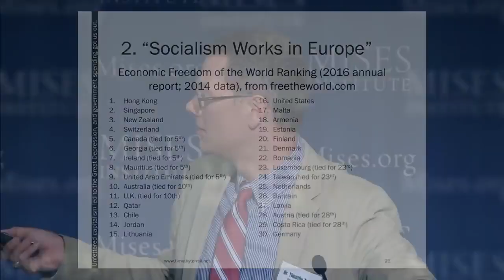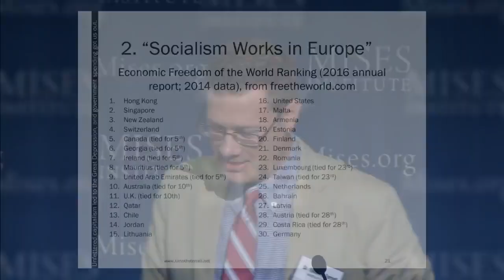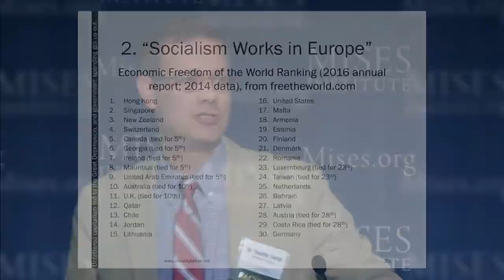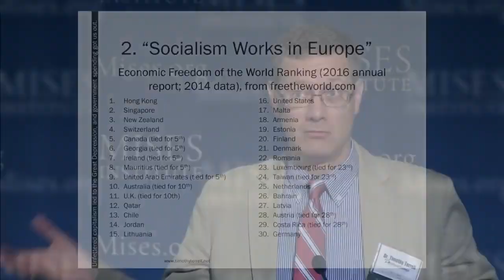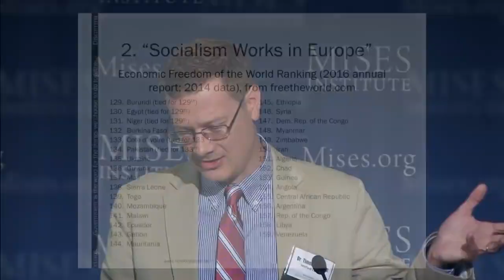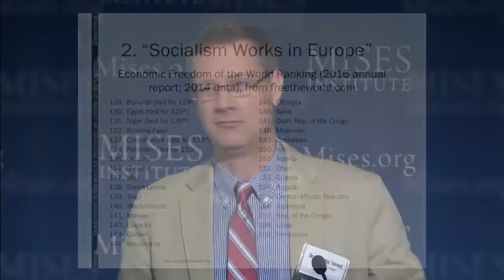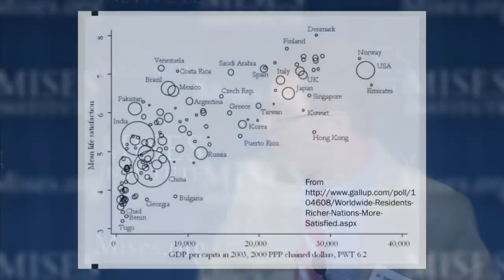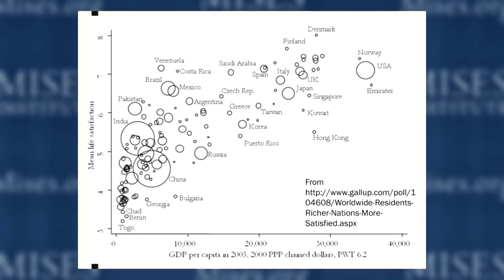Timothy D. Terrell: "…but Socialism Works in Europe"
Timothy Terrell is professor of economics at Wofford College in Spartanburg, South Carolina. He is assistant editor of the Quarterly Journal of Austrian Economics and is an Associated Scholar with the Mises Institute.

Recorded at the Mises Institute in Auburn, Alabama, on 25 July 2017. Full talk, quoted under creative common licence